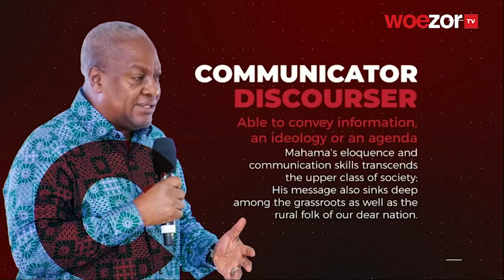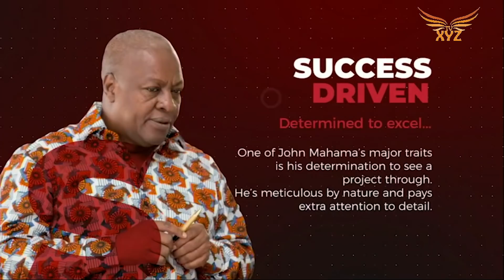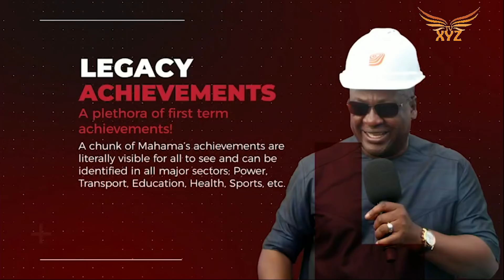John Mahama speaks at the launch of his party's e-payment platform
Flagbearer of the National Democratic Congress (NDC) in an address to launch the e-payment platform of the party. He also launched the party's adopt a constituency or branch policy.